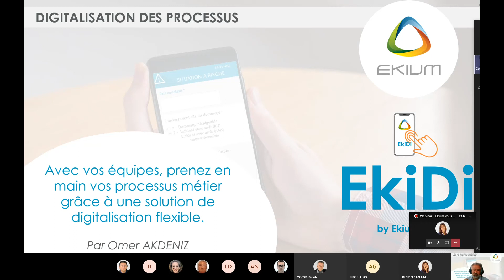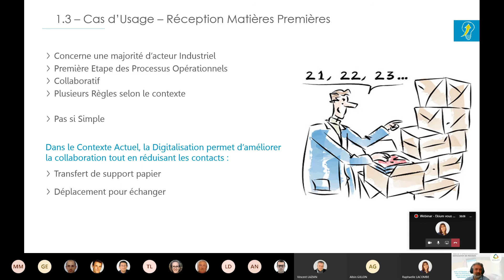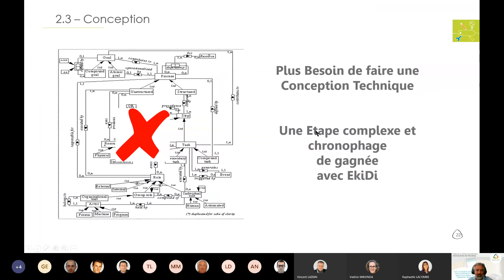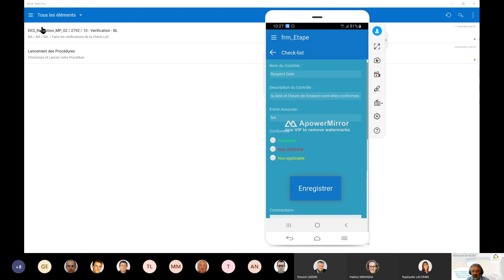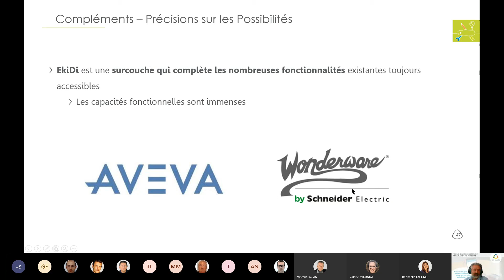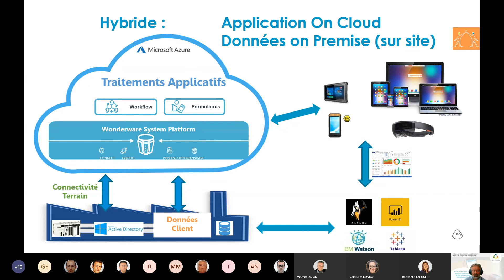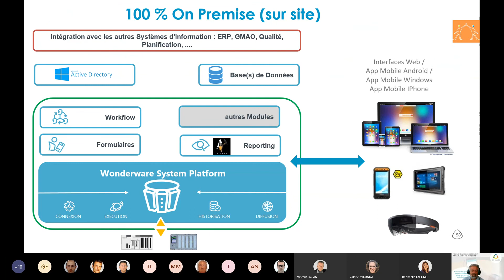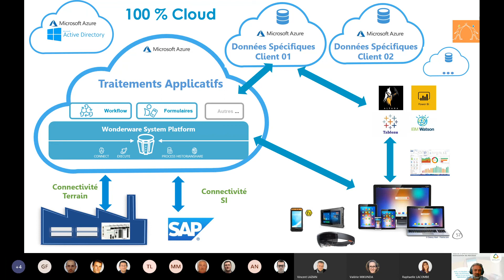WEBINAR Digitalisation des processus 30/06/2020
Ekium vous facilite la Digitalisation des Processus
Animé par Omer Akdeniz, Chif Innovation Officer

Objectifs et enjeux de ce webinar :

Bien plus qu’une amélioration logicielle, cela implique une transformation des organisations visant notamment à :
- Gagner en Agilité et en Efficacité
- Favoriser un meilleur Partage de l’information et Améliorer la
Collaboration entre équipes
- Capitaliser un Savoir-faire essentiel

Notre enjeu est de vous faciliter l’accès à la Digitalisation de vos Processus grâce à notre solution EKIDI :
- Simplicité d'un Formulaire (No Code) mais avec la Puissance d'un Workflow (Business Process Mangement)
- Accessibilité d'une Apps mobile tout en ayant la Sécurité d'une Solution Industrielle
- Essayez Gratuitement & Déployez Ekidi pour une Collaboration Etendue